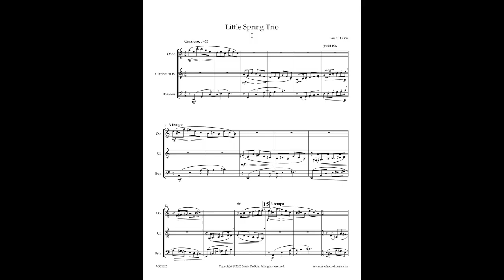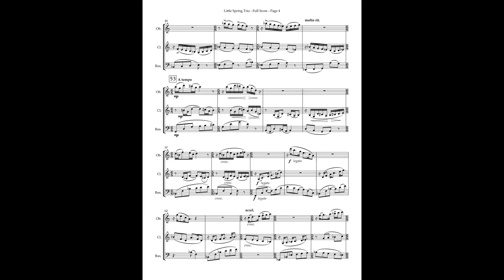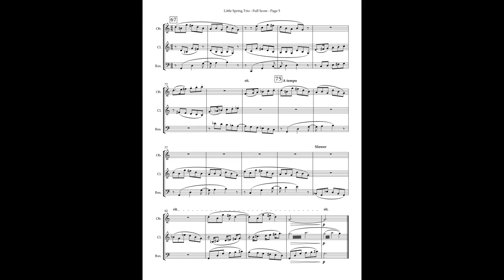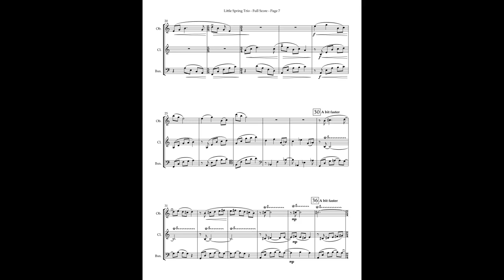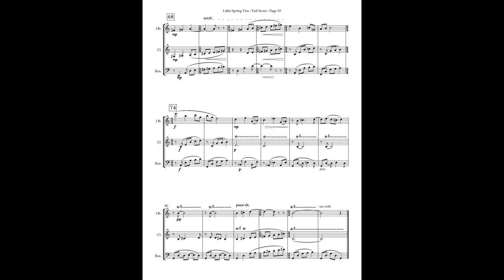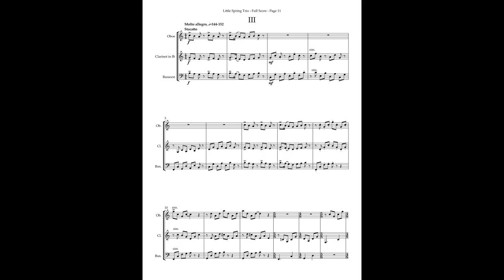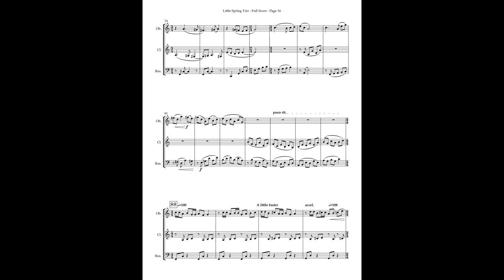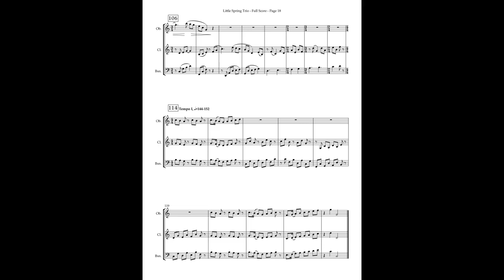little spring trio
trio for oboe clarinet and bassoon by Sarah DuBois. 2023